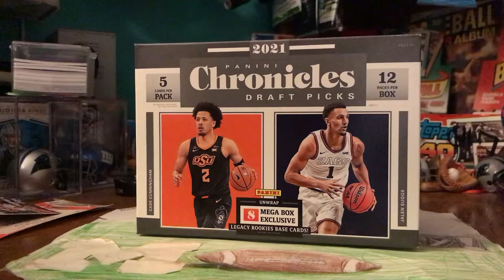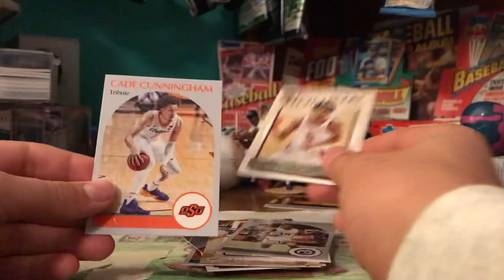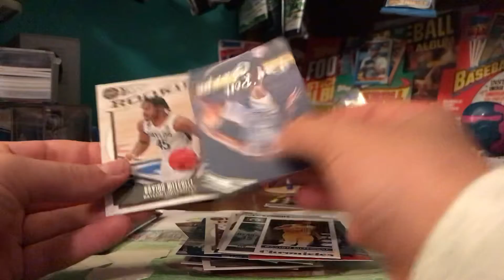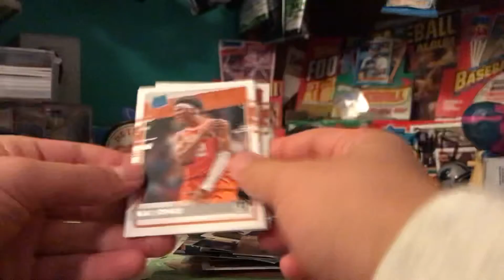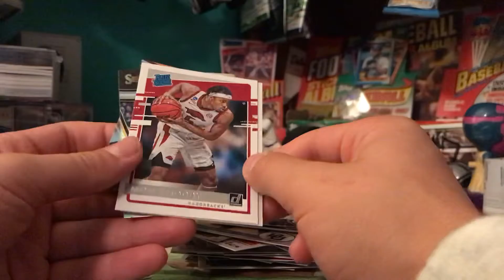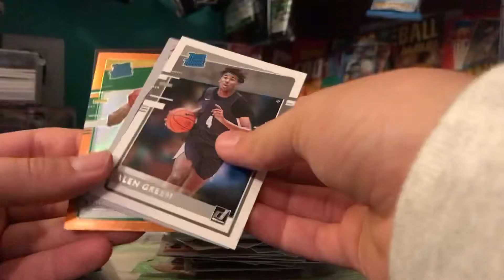2021 Chronicles Draft! 5 CUNNINGHAMS!!!